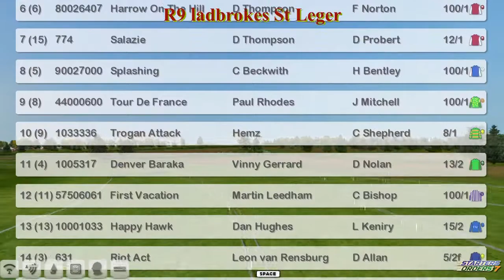FR WK10 R9 ladbrokes St Leger